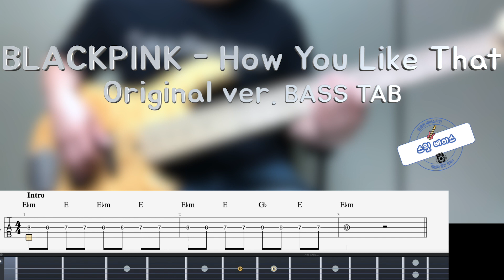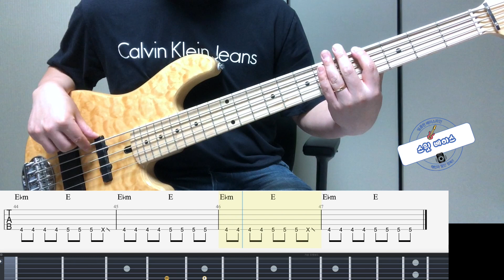[BLACKPINK 블랙핑크] How You Like That bass cover (+Original ver. BASS TAB)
BLACKPINK의 'How You Like That'을 베이스커버 해보았습니다.